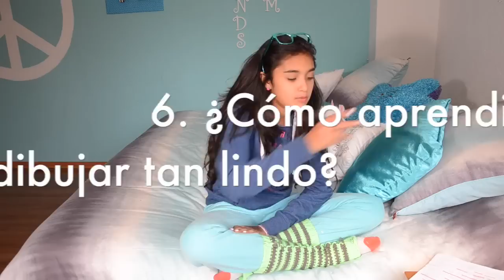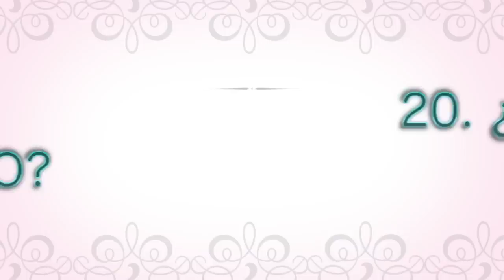PREGÚNTAME #1 Mi primer beso VIDEO 88 Xime Ponch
Hola Chicuelos!! En este video les contesto algunas de las preguntas que me han hecho. Me gusta hacer este tipo de videos porque así nos conocemos un poquito mejor.
Luego haré el pregúntame #2.